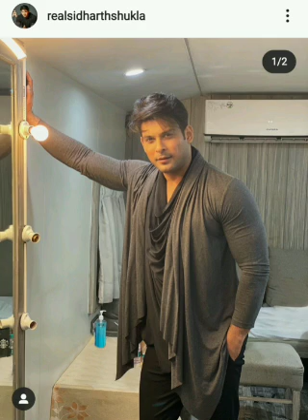Sidharth kr rahe hai shehnaaz ko bhut jyada miss